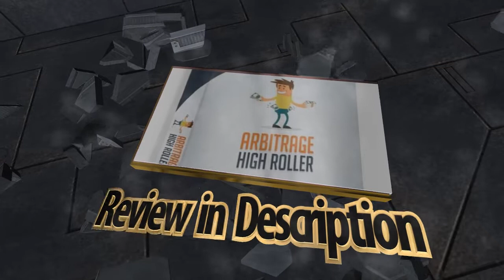Arbitrage High Roller Review & $155 Exclusive Bonus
Whenever anyone asks me about the Easiest and Fastest way to start making money online, I always have the same answer... Arbitrage (or Flipping)! What is it exactly? It's simply being the middle man - buying low and seling high! The differences in prices for the same things on different sites online are Huge... and that's where we come in and cash in on the difference. Typically you can make anywhere to $10 to $50 but Tom and Nish took it to a whole nee level - they are making an average $800 per flip - and that's without doing any actual work! :)

If you've never made a single sale online, arbitrage is definitely the easiest way to start - since you won't be doing any actual work, you won't need any skills other than being able to put up a listing online :)

There are a few different ways you can make money flipping but to be honest with you - I've never seen the one you'll see inside Arbitrage High Roller before. Since the amount of time it takes to do a flip is the same - why not focus on a big payout?

Tom & Nish are making 5 figures per month in profit with their newest arbitrage system and all they have to do is connect a buyer with a seller and cash in on the difference in price - it's normally anywhere between $250 and $1500!

If you want to learn more about Arbitrage High Roller, check out my in depth video review above!